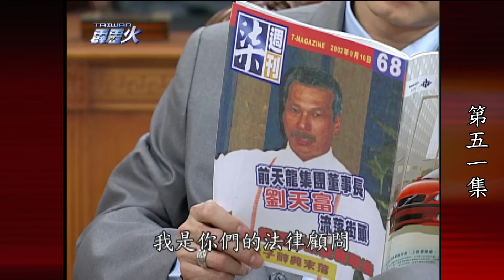台灣霹靂火 第51集 The Bonfire of Taiwan EP51｜全集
劇情大綱：
正賢向玉珊說到碧玉的事，但說到傷心處實在不想提起，素蘭剛好回公司遇到他們，誤以為正賢要開始追求玉珊，美玲發現正賢將房間的鎖換掉了很不高興，美玲請馬律師幫忙解決與天龍集團的合約問題，她答應會幫忙看合約內容，馬律師提醒正賢與外商公司合作，一定要白紙黑字寫的清清楚楚才不會吃虧，正賢想交說明書燒成光碟親自交給周代表，因為彼此都有簽保密條款，正賢好不容易找到在工地找到天富，他也答應淑梅會跟她實實在在的過完下半輩子，鳳鳴也打算讓天富到正文集團上班。